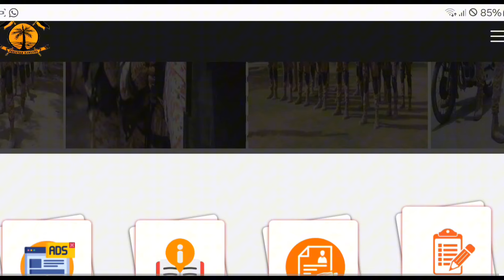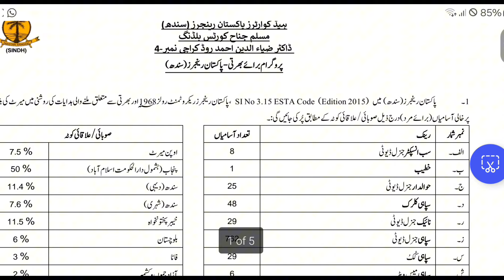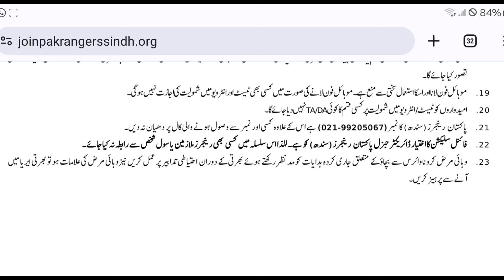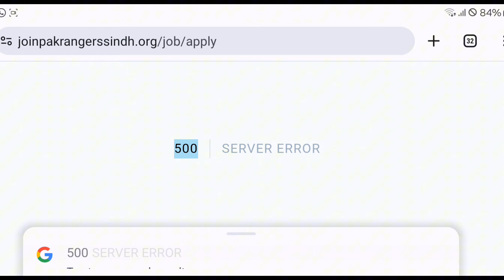How to Apply Rangers Jobs 2024 IlSindh Rangers Online Application Sindh Rangers New Jobs 2024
Usa 🇺🇸 TikTok Monetization account USA Free in Pakistan 🇵🇰

ALHAMDULILLAH)
Shukar (ALHAMDULILLAH)
Byshak ALLAH Sabar Karny Walo Ky Sath Hai,
🤲🏻ALLAH help those who help...

SUB COUNT:30K ... Waiting For My channel
Youtube Silver Button
Thanks 🙏plzzz...

☆☆☆☆☆👇 WhatsApp group number new jobs update